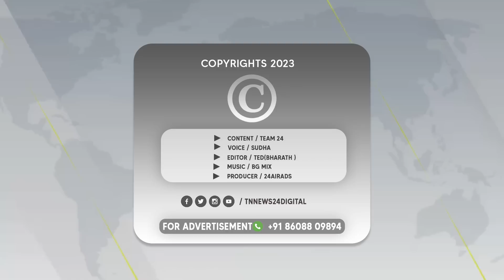கண்டிப்பாக இந்த நடை பயணத்தின் முடிவில் இது நடக்கும்...! நெத்தியடி அடிச்ச வெள்ளை சட்டைக்காரர்...!